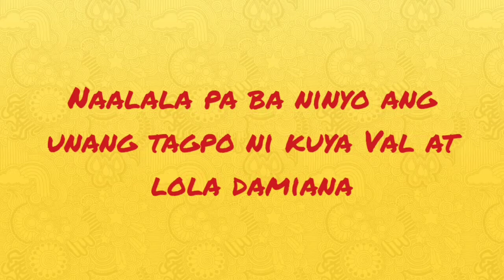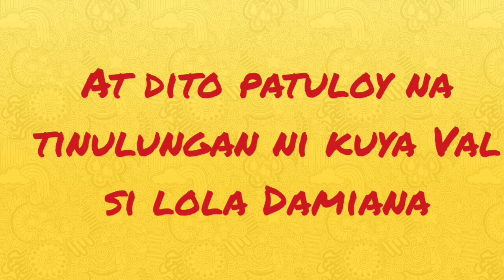UNANG PAGKIKITA NI KUYA VAL AT LOLA DAMIANA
VAL SANTOS MATUBANG AT LOLA DAMIANA UNANG PAGKIKITA

VLOGS SHARE
MARAMING SALAMAT PO SA MGA KABABAYAN NATING WALANG SAWANG TUMUTULONG SA KAPWA NATIN PARA MAIANGAT SA KAHIRAPAN

FEEL FREE TO COMMENTS BELOW